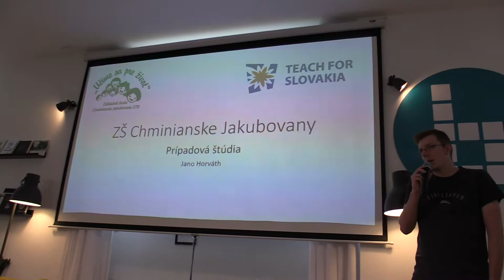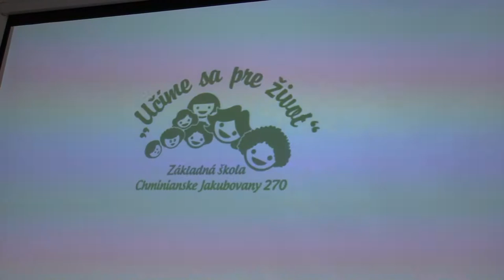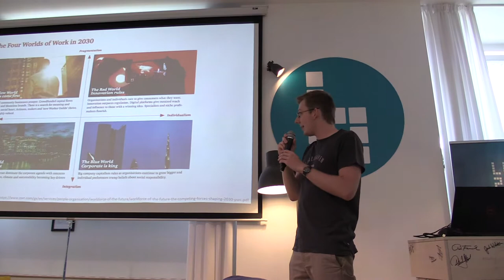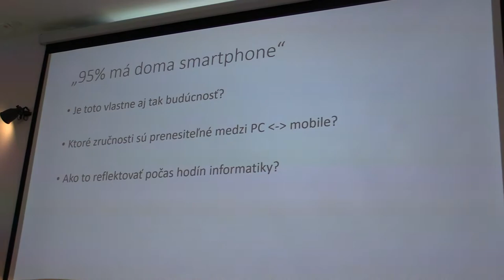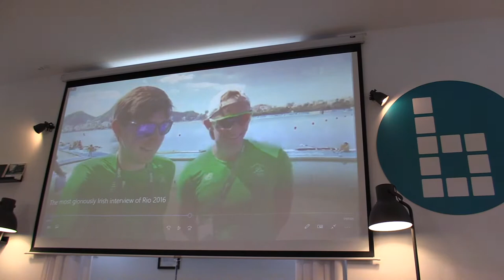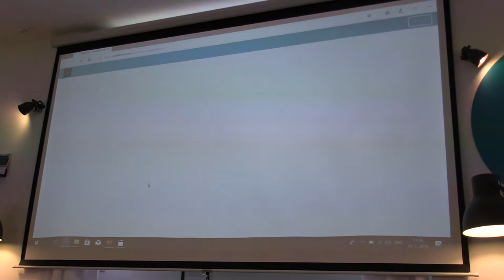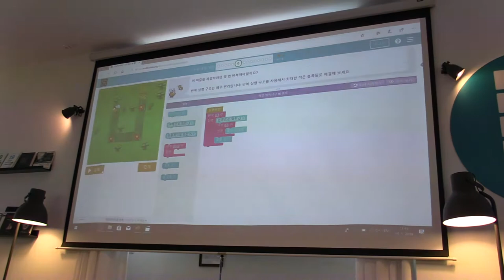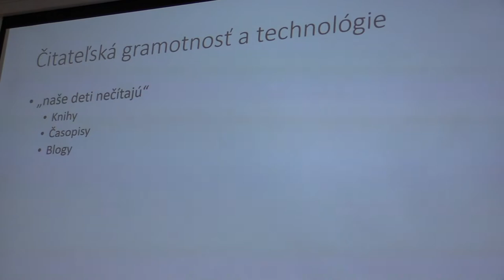Jano Horváth - Prípadová štúdia